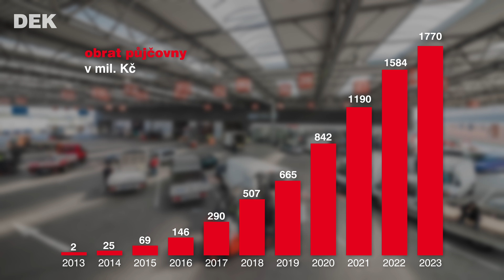DEK půjčovna strojů a zařízení (2024)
Jste stavební firma, řemeslník nebo kutil? Nabídka a služby půjčovny Stavebnin DEK jsou přizpůsobeny pro všechny typy zákazníků a obory stavebnictví. Více než 90 poboček napříč celou ČR je připraveno vám poskytnout své služby. 👷‍♂️

✅ moderní a perfektně vybavený strojový park
✅ dostupnost strojů napříč ČR
✅ výhodné obchodní podmínky
✅ odborný personál a obchodní podpora
✅ pro všechny zákazníky

Více na 👉 dek.cz/pujcovna